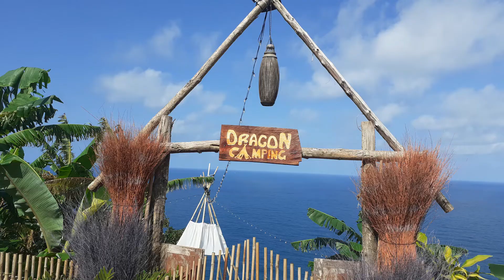Hike to Black Rock, Phuket , Thailand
Hike up through the forest to Black Rock view point and paragliding site on Phuket Thailand.